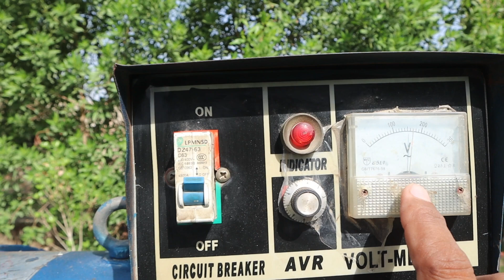The #1 Way to CUT Your Energy Costs Without Sacrificing Comfort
"Do you think free electricity is just a dream? Then watch this video till the end… because today, I’m going to show you a 15KW system that uses no gas, no fuel — and still produces real power."
Build your own 15KW Free Energy Generator that runs without gas or fuel! This is the most powerful DIY generator project for off-grid living. Watch now and learn how to power your home for FREE. No bills, no noise, no emissions.